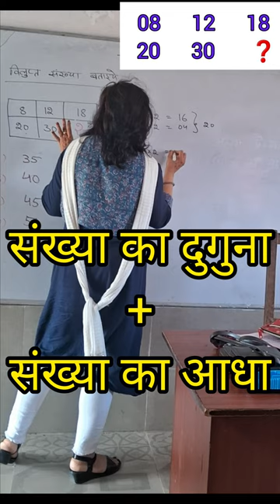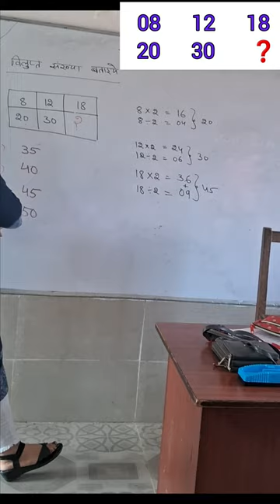राष्ट्रीय आय एवं योग्यता आधारित छात्रवृत्ति परीक्षा NMMS | logical reasoning class-8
### **Video Description:**
"In this video, I guide you through the process of solving Mental Ability questions for the NMMS exam. These tips and tricks will help you enhance your problem-solving skills and increase your chances of success. Perfect for students preparing for the National Means-cum-Merit Scholarship (NMMS) exam, this video covers important topics like logical reasoning, series completion, and analytical ability. Watch till the end to get all the insights and practice effectively!"

**Topics Covered:**
- Introduction to Mental Ability for NMMS
- Logical Reasoning
- Series Completion
- Analytical Ability
- Practice Questions with Solutions

nmms 2023 question paper answer key

nmms omr sheet kaise bhare 2023

nmms

decoding questions

decoding quality

decoding quran

decoding questions reasoning

decoding question marks

decoding qr code

reasoning classes

calendar reasoning

syllogism reasoning

clock reasoning

dice reasoning

reasoning questions

रीजनिंग क्वेश्चन

reasoning questions organic chemistry class 12

reasoning questions for ssc cgl 2024

reasoning questions blood relation

qanon decoding the unknown

decode qr code wifi password

decode quants

decode qr code python

coding

coding decoding

coding course

coding decoding by piyush varshney

coding seekho channel

coding akka

brain game for students

brain games for students in classroom

brain games for students in classroom in tamil

mind game for students

brain game activities for students

brain exercise games for students

leisure time activity for students

brain memory games for students

brain games for school students

brain games for college students

What is the best game for your brain?

Which game uses most brain?

Which game is helpful for brain exercise?

मस्तिष्क व्यायाम के लिए कौन सा खेल सहायक है?

brain games for elementary students

Brain games for students online

Brain games for students with answers

Mind games for students in classroom

Brain games for students offline

Brain games for students online free

brain games for 10-year olds online

Brain games for 12 year olds online

Brain games online

Brain games for 5 year olds online

Brain games for kids online

Best brain games for kids

Brain development games for 10- year olds